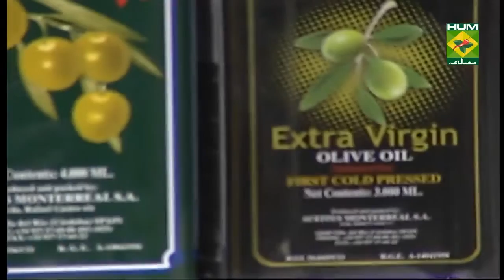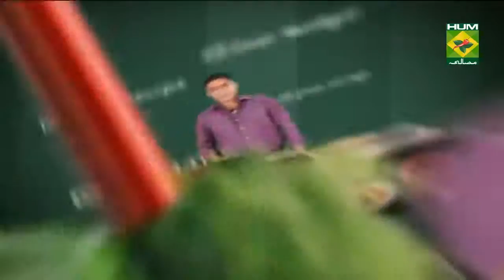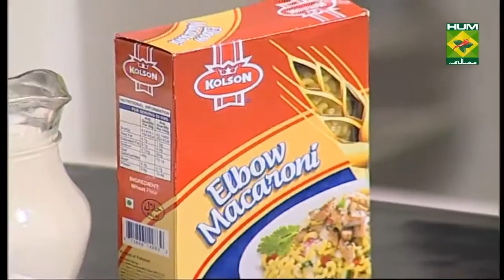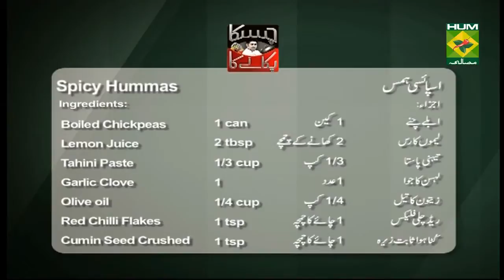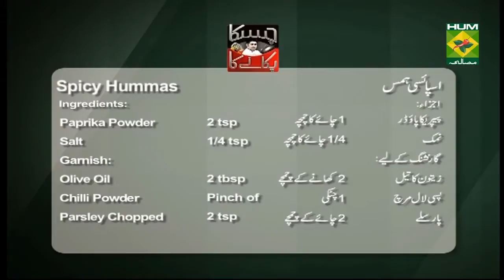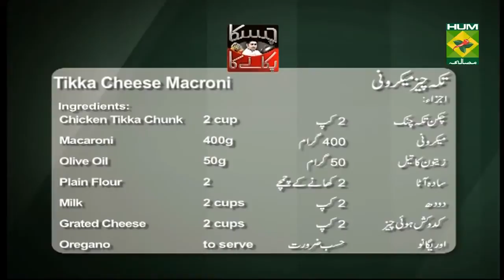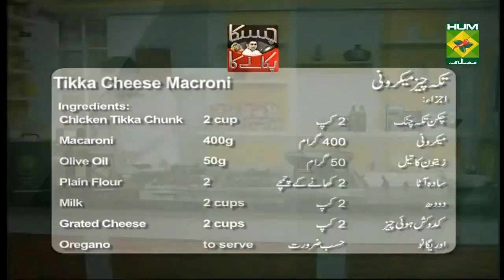Chaska Pakany Ka Recipes Chef Tahir Chaudhry Masala TV Show July 12, 2015